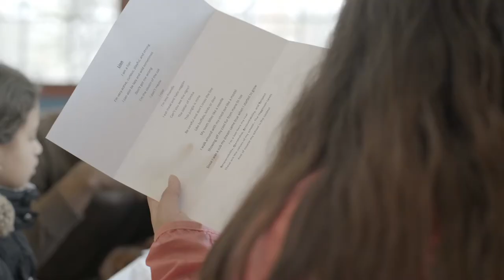SCORES Poets Banquet 2020 Promo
Our new volunteer videographer, Mike Silva put together a promo video for the 2020 Poets' Banquet. Footage is from the Higginson-Lewis school in Roxbury, MA.